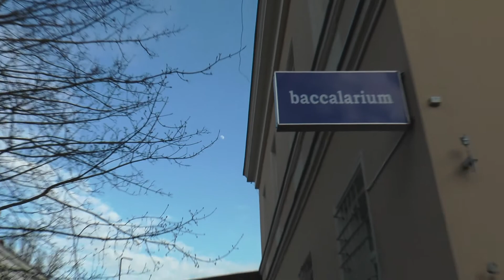Wernisaż klubu malarskiego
10. kwietnia w Baccalarium odbył się wernisaż wystawy klubu malarskiego "Kraplak" pod kierunkiem artysty malarza - Jerzego Wojciecha Bieleckiego.